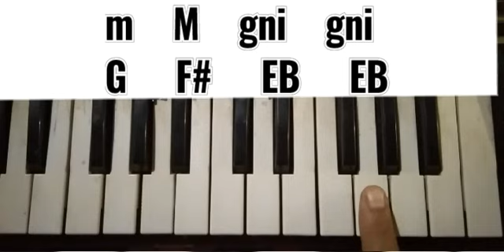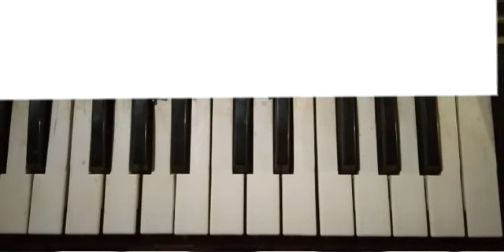Avengers theme song || slow harmonium tutorial || piano notes